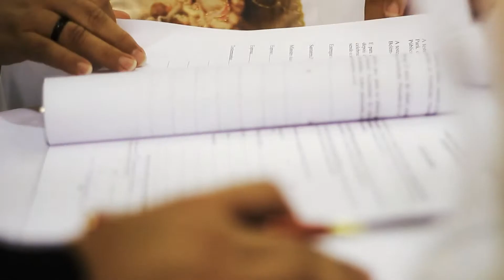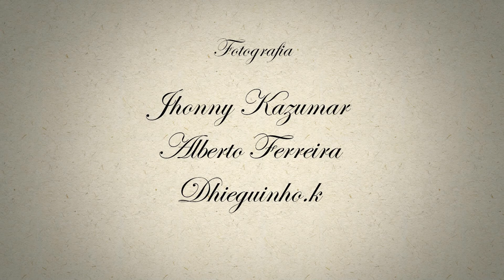Wedding Triller Alice e Fernando